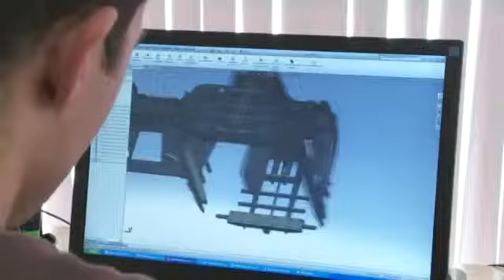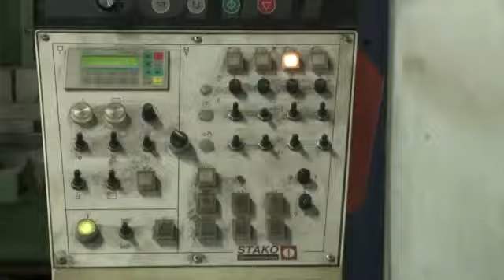JKB on TV @ NVNederland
NVNL Season 4, episode 22. (dutch)